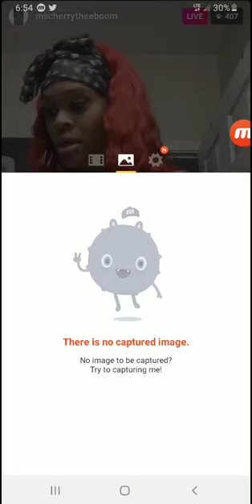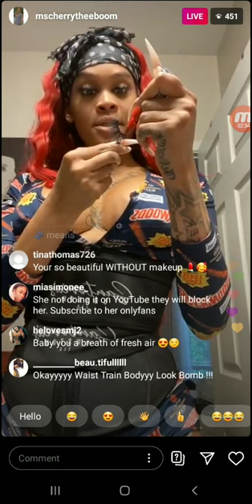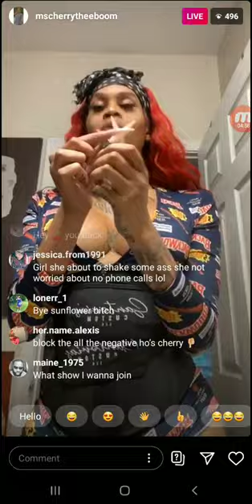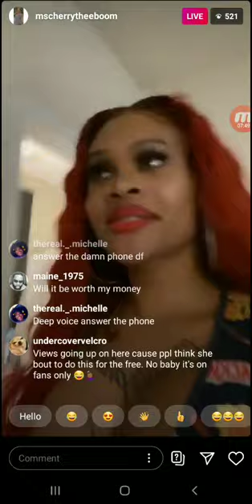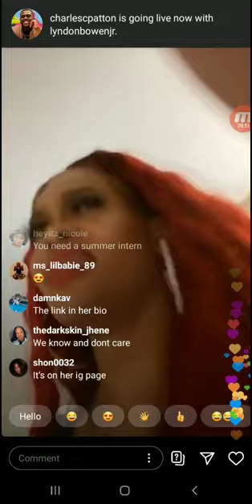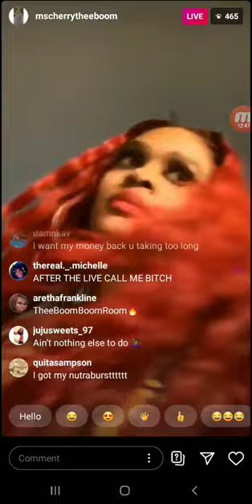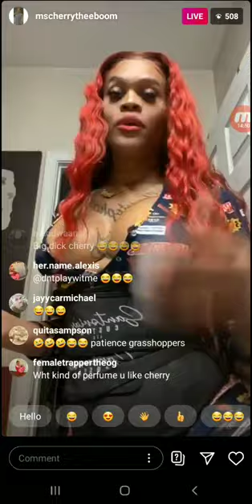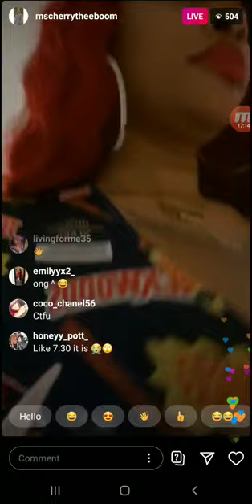MSCHERRYTHEEBOOM GETTING READY FOR ONLYFANS LIVE